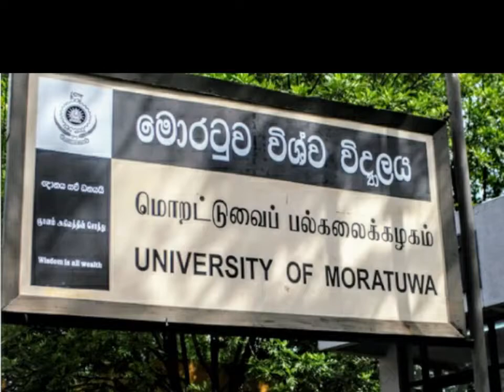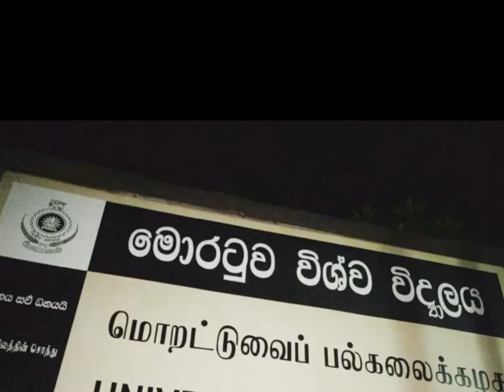University of Moratuwa- Sri Lanka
University of Maratuwa is one of best University in Sri Lanka.
"""Around the world""" ..
Get more vedios..